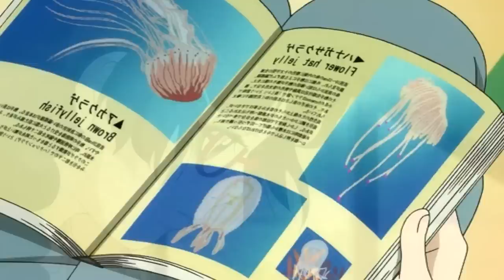Ich will nicht hübsch sein [German Fandub]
Ein deutscher Fandub-Clip.
Von Fans - Für Fans

» Sprecher:
ShareWilson
Shiniychi
CottonCandyBird
YLTTM
Julii (Gastsprecherin)
Paperheart
MelleDubs
Belly
Tastyswushforyou
Prallvater
Dureal

» SFX: ShareWilson, Maddy, Belly
» Dialogbuch - Scott
» Mix: Belly